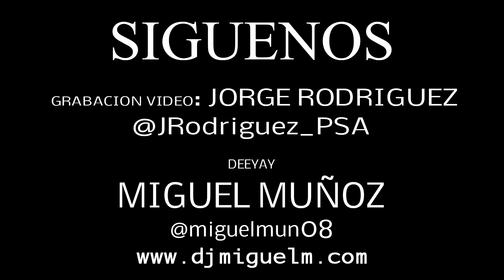FIESTA BLANCA 16 AGOSTO 2014 con MIGUEL MUÑOZ - PARDO - INDIA